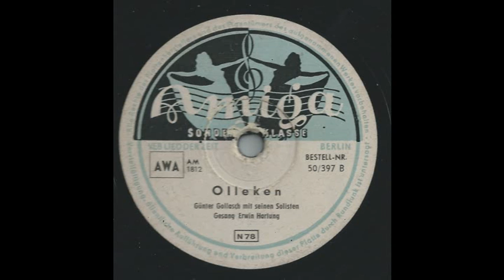Olleken - Erwin Hartung - Amiga 50/397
Günter Gollasch mit seinen Solisten